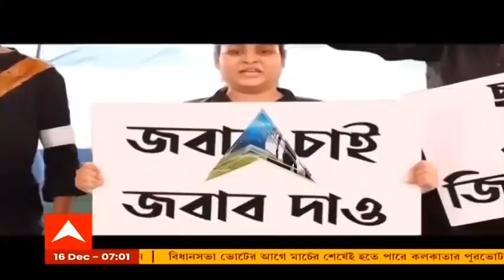West Bengal Election 2021: তারকেশ্বরে BJP নেতাকে মারধর, কাঠগড়ায় TMC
হাসপাতালে আহতদের দেখতে যাওয়া তারকেশ্বেরর তৃণমূল প্রার্থী সামনেই বিজেপি (BJP) নেতাকে মারধরের অভিযোগ উঠল। সোশ্য়াল মিডিয়ায় ছবি ভাইরাল হতেই শুরু হয়েছে বিতর্ক। গতকাল তৃণমূল (TMC)-বিজেপি সংঘর্ষে উত্তপ্ত হয়ে ওঠে আস্তারা দত্তপুকুর এলাকা। আহত হন উভয়পক্ষের আটজন। অনুগামীদের নিয়ে হাসপাতালে আহত দলীয় কর্মীদের দেখতে যান তারকেশ্বরের তৃণমূল প্রার্থী রামেন্দ সিংহ রায়। অভিযোগ, হাসপাতালের মধ্যেই এক বিজেপি নেতাকে মারধর করেন তৃণমূল প্রার্থীর অনুগামীরা।